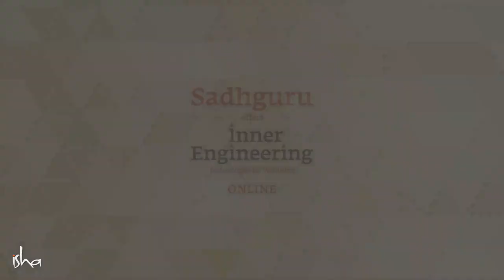उम्मीद नहीं रखने के फायदे | Why You Should NOT Be Hopeful | Sadhguru Hindi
उम्मीदें हमारी मदद करती हैं, या जीवन में उम्मीदें न रखना बेहतर है? इस वीडियो में सद्‌गुरु हमें उम्मीद का मनोविज्ञान समझा रहे हैं।